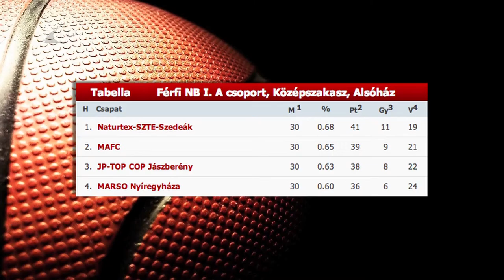Győztek a Kék Cápák - Kölcsey Tv